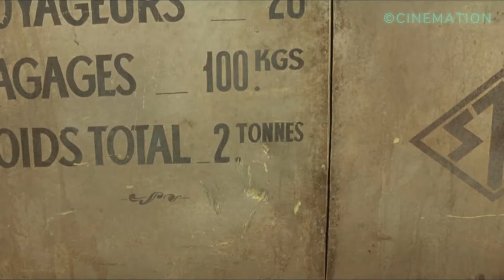Une adolescente française s'engage dans une histoire d'amour interdite avec un riche Chinois âgé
Titre du film : L'AMOUR (1992)
Dans l'Indochine française de 1929, une adolescente française s'engage dans une romance téméraire et interdite avec un riche Chinois plus âgé, chacun sachant que la connaissance de leur liaison aura des conséquences dramatiques pour l'autre.

Inscrivez-vous pour recevoir les prochains récapitulatifs de films !